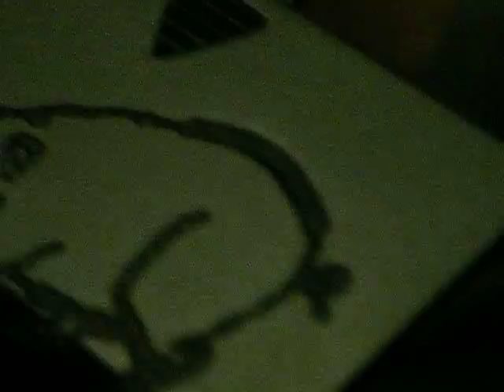gp2x gets laser etched with lgpt piggy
phil @ make laser etched my gp2x after blipfestival in nyc. normally this sort of thing costs a few dollahz but he was rounding out his portfolio of etched open source devices so i got a real deal.